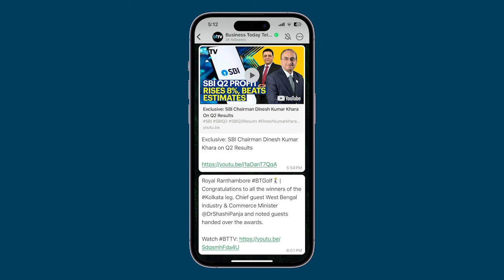SEBI Chair Madhabi Puri Buch: Retail Investors Lack Voting Power In AGM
At the AMFI event, SEBI Chairperson Madhabi Puri Buch addressed key issues in the financial ecosystem, emphasizing the significant role of mutual funds in financial inclusion, referring to them as SEBI’s "Bada Beta." Buch highlighted concerns surrounding investor participation, stating that retail investors often lack the power to assert themselves in AGMs. She stressed the importance of the stewardship code adopted by the mutual fund and insurance industries, which aims to ensure that investors' voices are heard and that the entire system works in the best interest of shareholders. She also touched upon recent controversy regarding ICICI, saying, "Sometimes I am asked why I talk about mutual funds so much... Nowadays, I talk a lot about REITs. But people say, 'Oh, why is she talking so much about this? ICICI is involved, etc.' All this leads to controversy, you see."